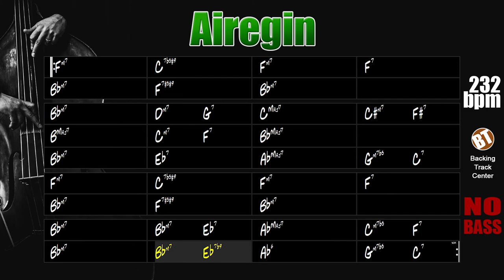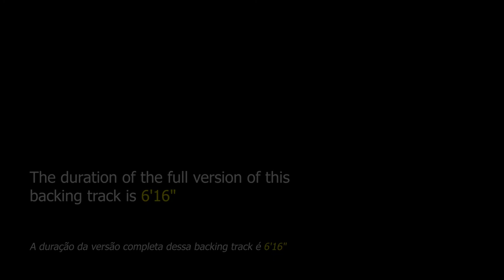Airegin NO BASS Backing Track Jazz - 232bpm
Airegin NO BASS Backing Track Jazz - A jam track for bass players to practice this sublime theme from saxophonist Sonny Rollins.

"Airegin" is a jazz standard composed in 1954 by Sonny Rollins, the title of this song is the word "Nigeria" written in reverse. It was recorded for the first time by the Miles Davis Quintet.

Several renowned instrumentalists have performed this song, including Wes Montgomery, Grant Green, Sonny Stitt, Don Patterson, Bill Evans, Stan Getz, Chet Baker, Benny Golson, Brad Mehldau, Ron Carter, Dexter Gordon, John Coltrane, Red Garland, Joe Lovano, Toots Thielemans and many others.